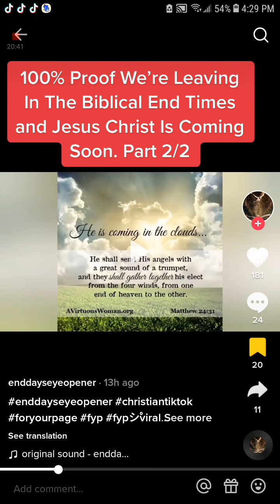You All Have Until End Of October 1st To Prove What Side Your On, It's Not Looking Good As Of Now!!!